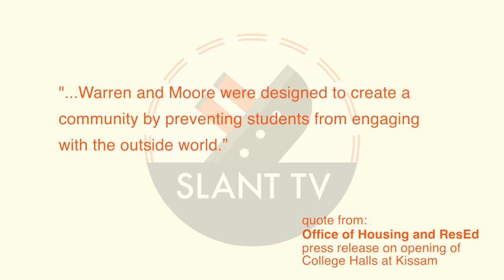Dangerous Criminal Trapped Inside Kissam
VUPD pursuit of serial art thief Mickey Carmine culminates at Kissam Quad. Slant TV Senior Correspondent Jackson McKeever reports the developing story.